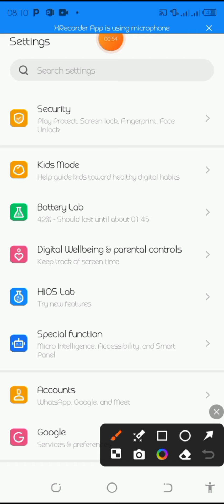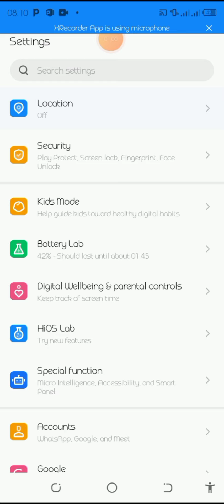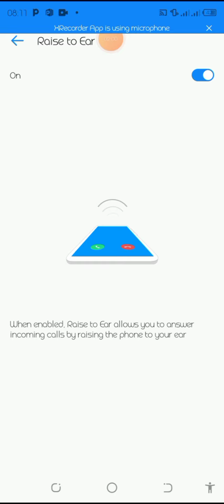itaba telephone utayikozeho aka se warukazi👍👍😱😱